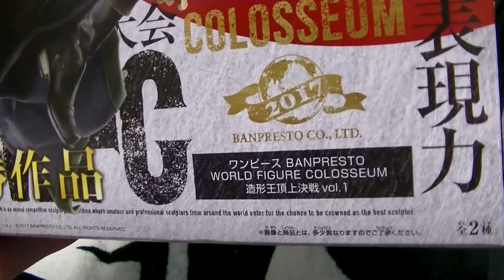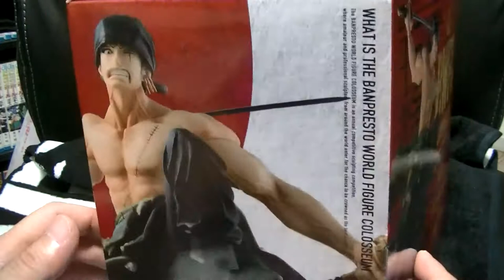ワンピース 究極の表現力 BWFC 造形王頂上決戦 優勝作品 ロロノア・ゾロ ヤバすぎる躍動感！！ one-piece BANPRESTO WORLD FIGURE COLOSSEUM